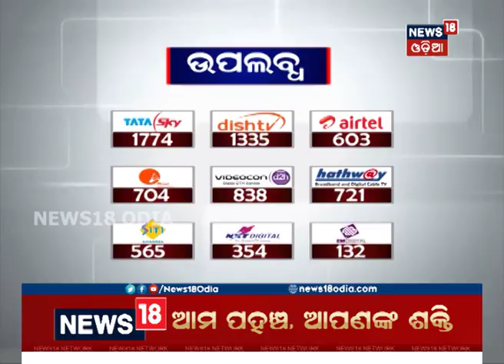New Amicus Curiae Ranjit Kumar To Visit Odisha In Feb 22 | NEWS18 ODIA